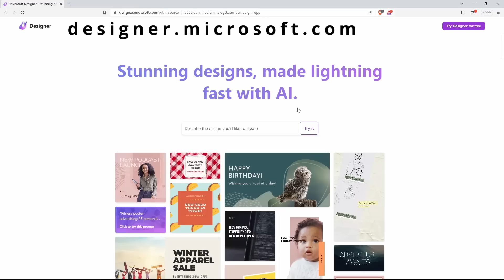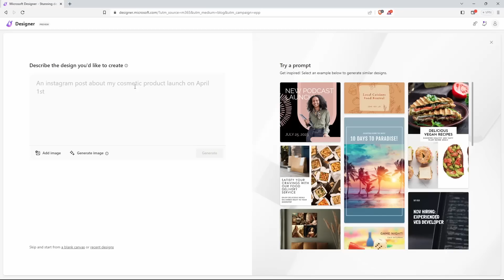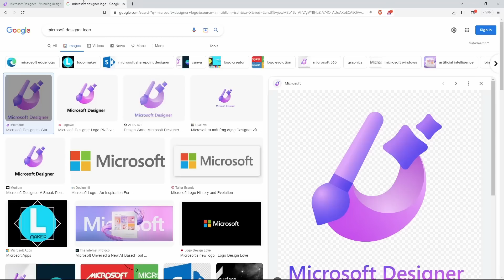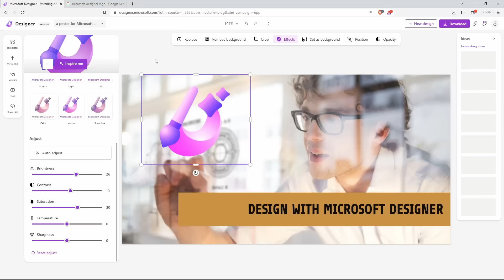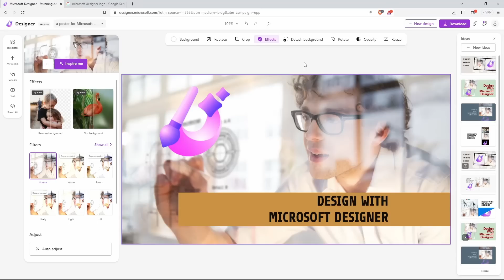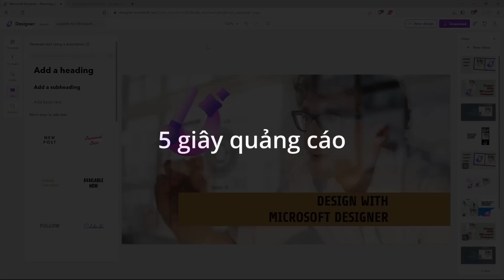Hướng dẫn sử dụng Microsoft Designer, tool thiết kế giống Canva, tích hợp AI, dùng thử miễn phí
Microsoft vừa công bố việc cung cấp miễn phí Microsoft Designer – công cụ thiết kế đồ họa đa năng kết hợp AI, tương tự như Canva.

❥ FOLLOW Chân Đất & Cóc:
► USDT (TRC20): TQFxdKS3GYwqX2g9ZQWQVnpCzq7PJAu4vD
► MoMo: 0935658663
► Vietcombank: 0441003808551 (Tran Trong Cu)